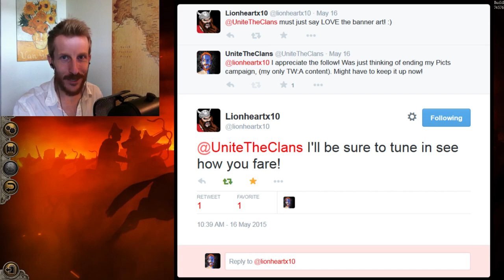This one's for you, Lionheart! (1080p 60fps) :: Picts FINALE :: UTC does Total War Attila :: Ep 07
Rally the Tartan Army!! In this Grand Finale to our campaign we bring you a massive double-battle episode!

We go to war with some Brittanic Rebels on our eastern coast with deployment beginning at 25:30, and combat starting at 26:20.

Then we fulfill our destiny by marching three armies led by King Ande, Cam, and Seg south to Lindum where we engage those Jute bastards! The deployment for that fight begins at 38:18, and the battle begins at 39:45.

I'm UniteTheClans, a brand new youtuber hoping to bring you entertainment in the form of gaming videos and the occasional vlog.

I have been given explicit written permission from Creative Assembly to publish and monetize Total War: Attila footage.